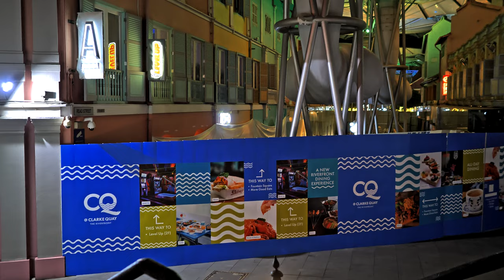【4K】Singapore New Clarke Quay coming up in 2023 | Sep 2022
Singapore | Clarke Quay
Date: Sep 2022
Nearest Station: Clarke Quay MRT

Time Stamp:
00:00 Introduction
00:15 Walk Begins

My Gears:
📹 DJI Osmo Pocket 2
📼 DJI Pocket 2 Wide Angle Lens
📷 Panasonic GH5 Mark ii